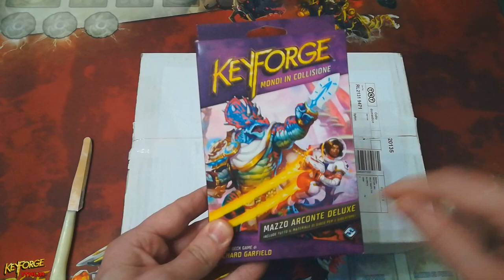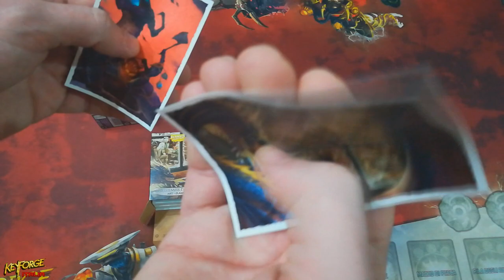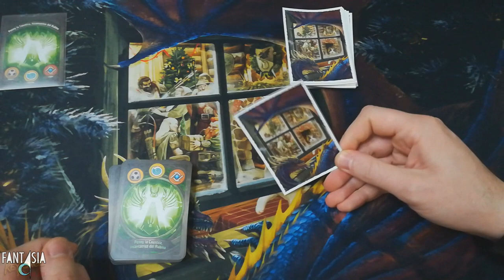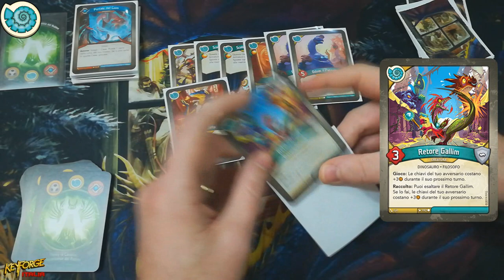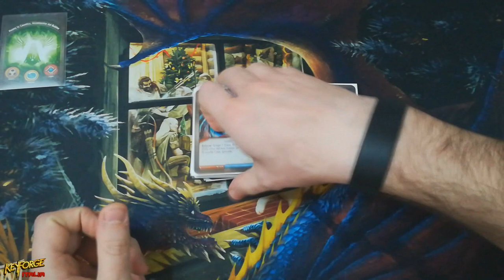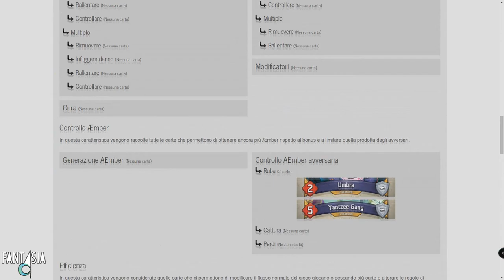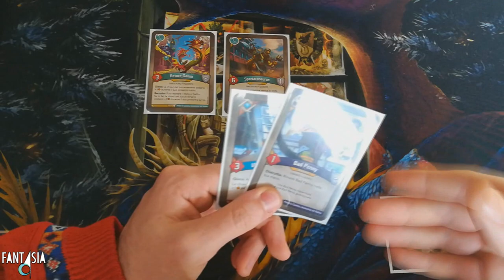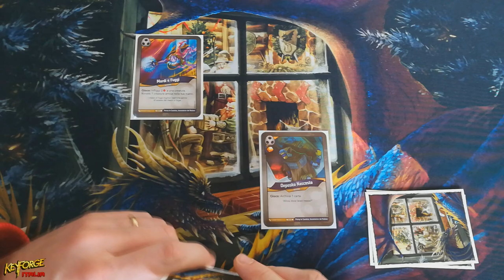ARCONTE DELUXE WC & FANTASIA STORE PACK - [U.A.S.#4]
Finalmente è arrivato! Pronti a scoprire cosa si cela dentro il Mazzo Arconte Deluxe della nuova espansione di Keyforge "Mondi in Collisione", e per di più farlo in tema natalizio?

Potete trovare i prodotti trattati nel video qui:
- KEYFORGE - MAZZO DELUXE MONDI IN COLLISIONE